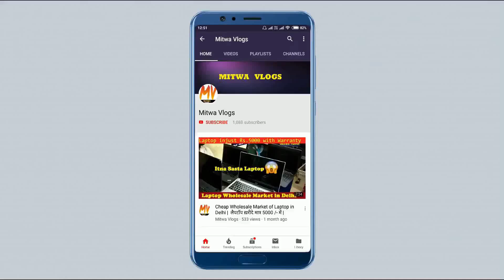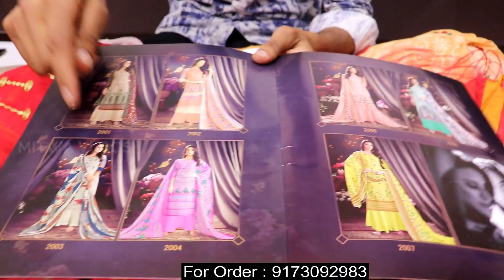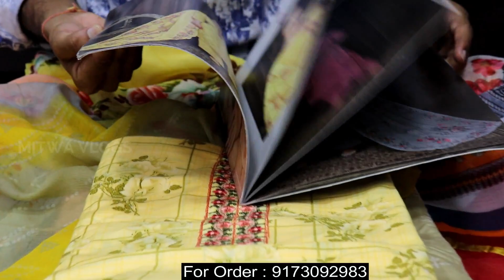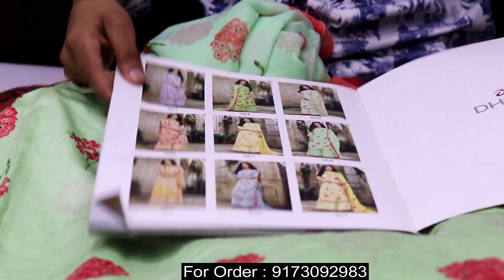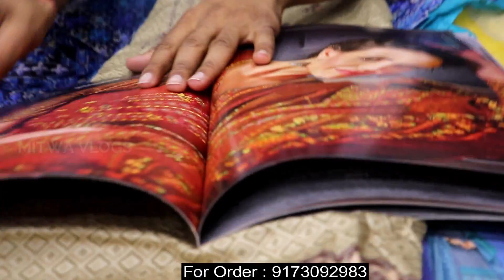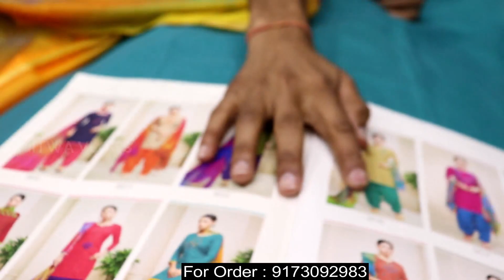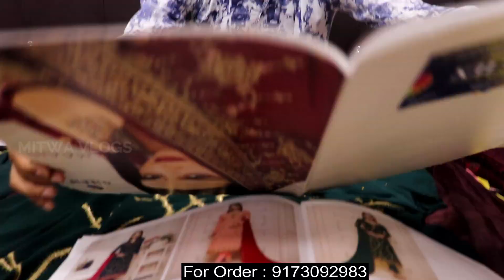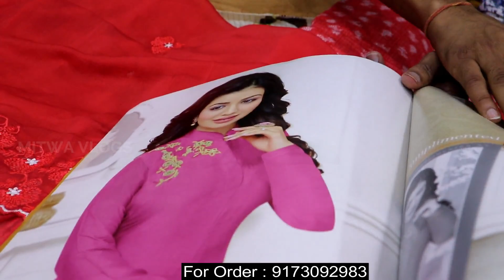Wholesale Suit Material Market in Surat |Designer Dress Material Manufacturer in Surat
For Any Query plz msg me on Instagram
Shop Name : J.K.TEX
Address :-J-133-134,J.J.A.C. Textile Market, Ring Road, Surat-395002